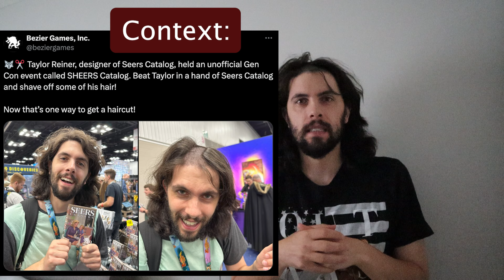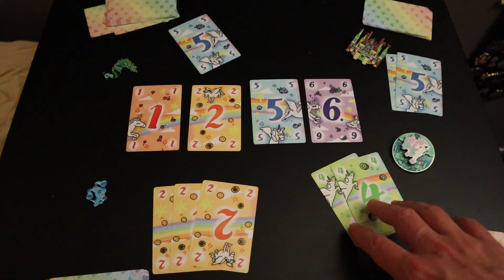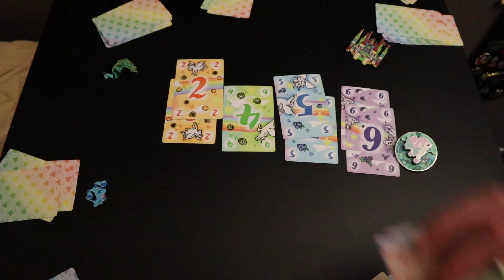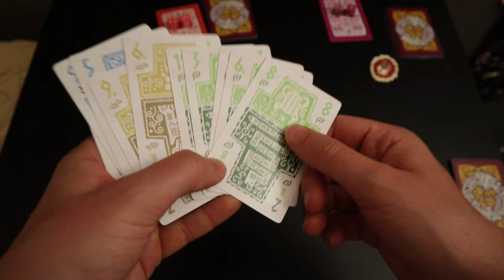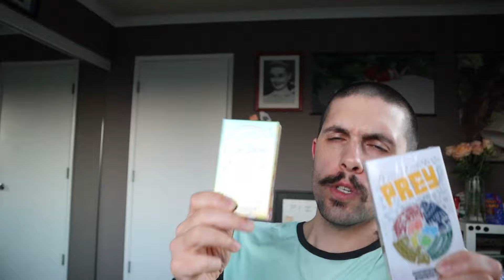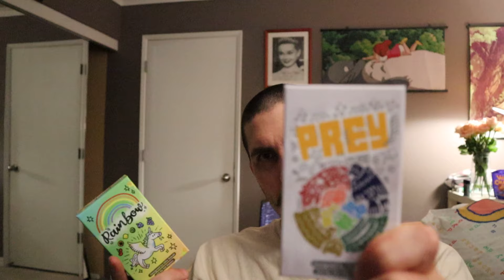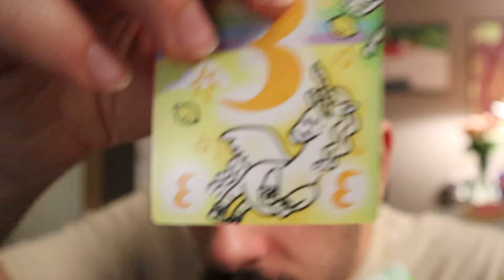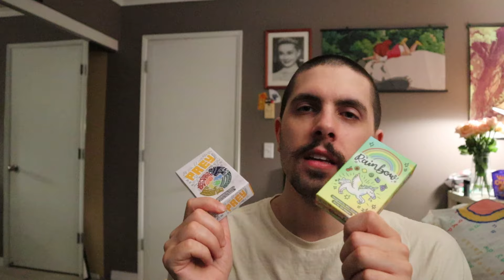Rainbow & Prey ~ Taylor's Trick-Taking Table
Allplay's Tiny Box Line!

Table of Contents:
Intro - (0:00​​​)
Hooks - (4:2​​5)
How to Play (Rainbow) - (1:39)
How to Play (Prey) - (8:14)
Final Thoughts - (11:50)
Final Thoughts (Prey) - (14:25)
Final Thoughts (Rainbow) - (16:50)